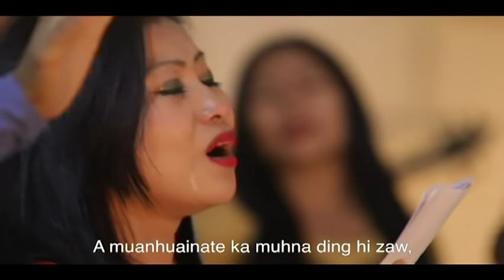Amah Muang Ding